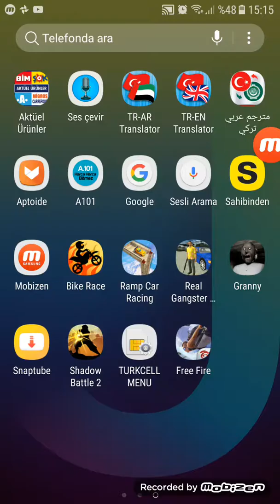cuma cuma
2 bölüm